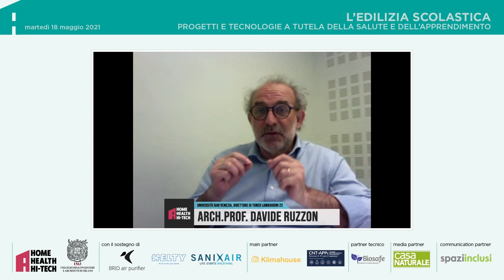Intervento Arch. Prof. Davide Ruzzon - webinar 18/05/21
Intervento dell'Arch. Prof. Davide Ruzzon al webinar gratuito, organizzato da HHH in collaborazione con il Collegio Ingegneri e Architetti di Milano, per parlare di edilizia salubre negli ambienti scolastici.